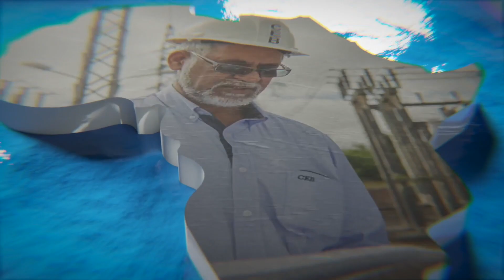AEC 2022 Interview Day 2 - Prof. Anthony Nyong, Regional Director of the Global Center on Adaptation